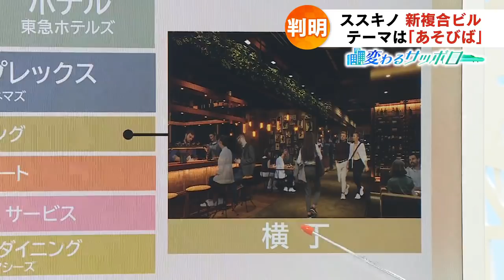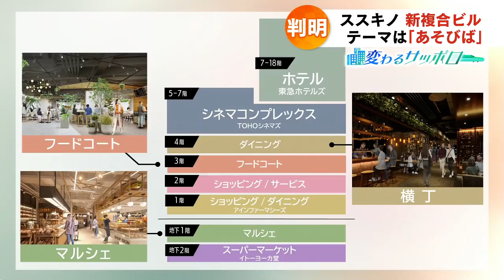ススキノ新複合ビルの概要判明…札幌駅バスターミナルは快適に（変わるサッポロ）2022年3月17日放送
札幌駅の再開発ビルに入るバスターミナルの概要が判明しました。屋内で雨や風にあたらず、快適に待つことができます。
また、2020年５月に閉店したススキノの商業施設「ラフィラ」跡地に建設中の複合ビルの概要が発表されました。新しい「あそびば」を目指します。